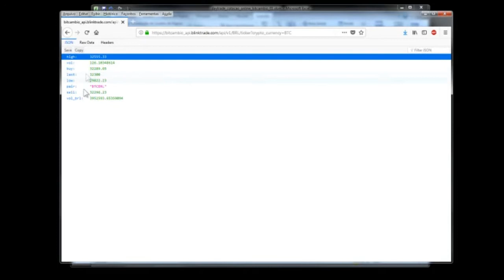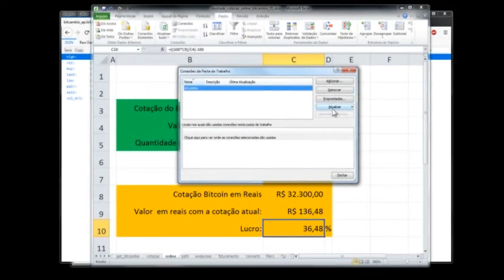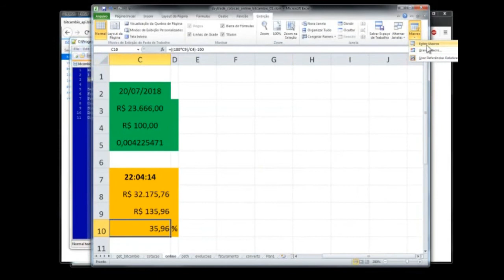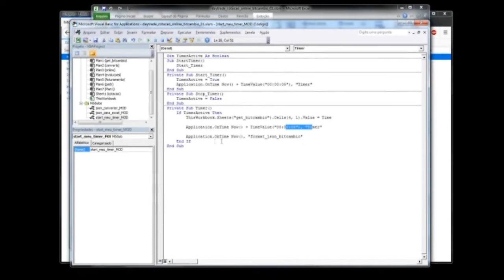Extrair a Cotação do BITCOIN da BITCAMBIO e colocar no Microsoft Excel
unificador digital